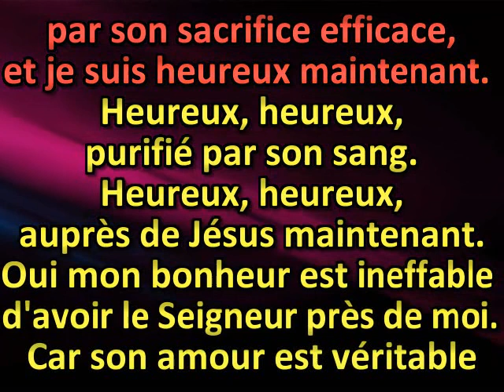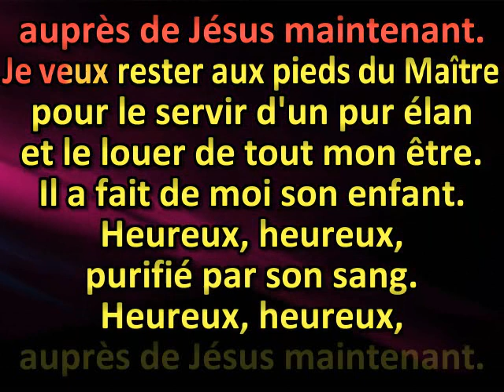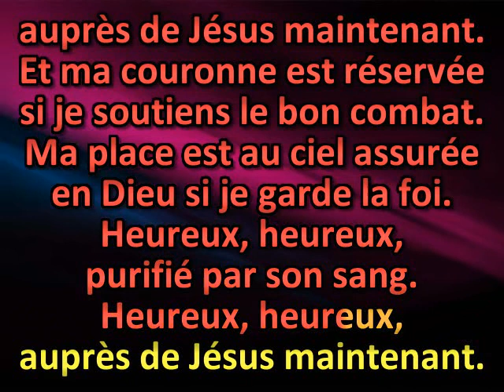Je suis libéré par la grâce